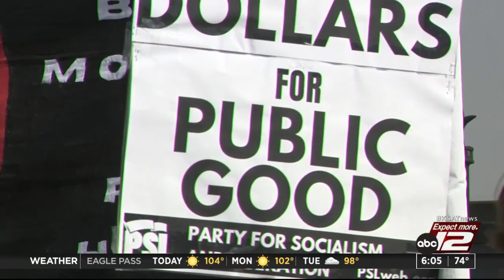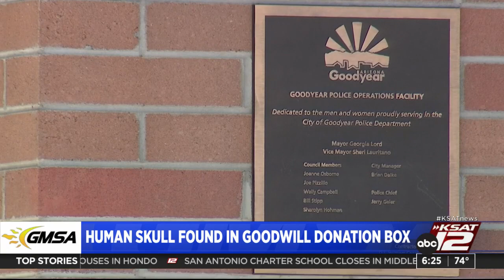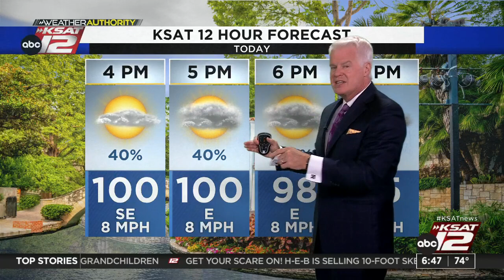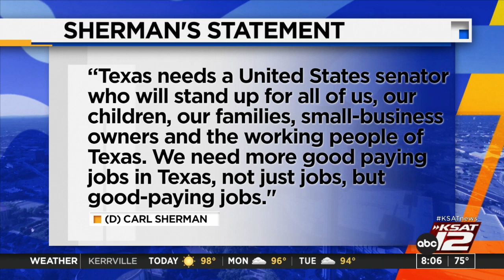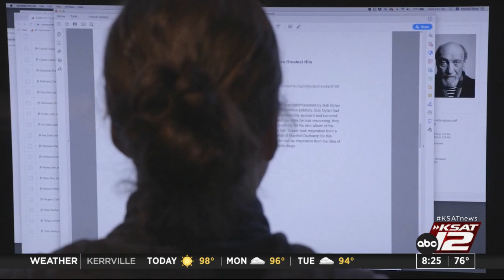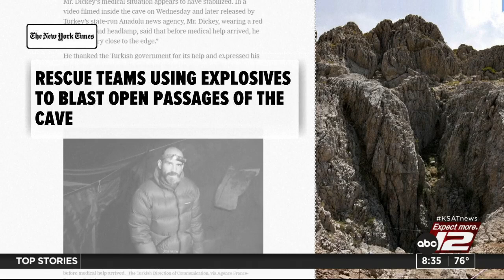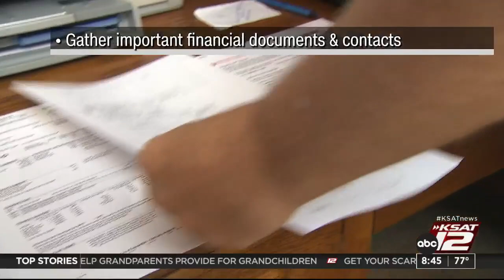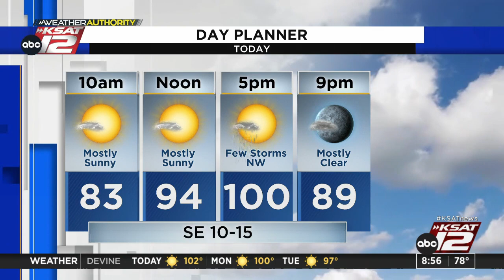GMSA Weekends : Sep 10, 2023